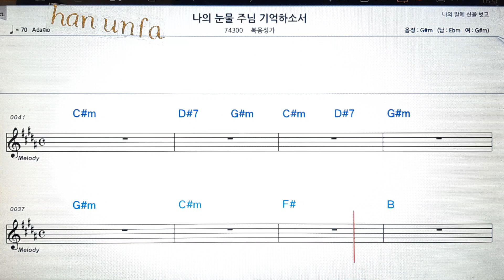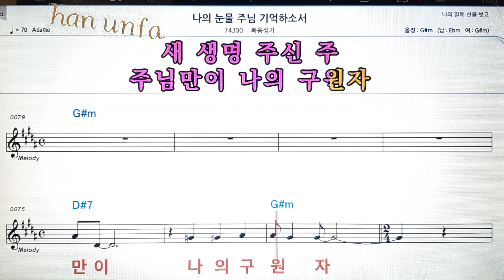나의 눈물 주님 기억 하노니/복음성가l💋노래방 반주*기타 코드 악보*가라오케💖Karaoke*Sheet Music*Chord*MR